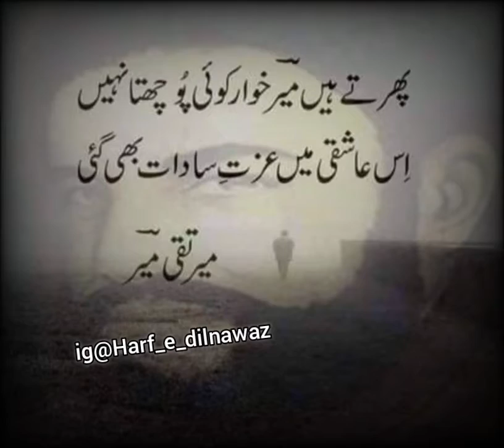Meer Taqi Meer Poetry- is aashiqui me izzat e sadaat bhi gayi